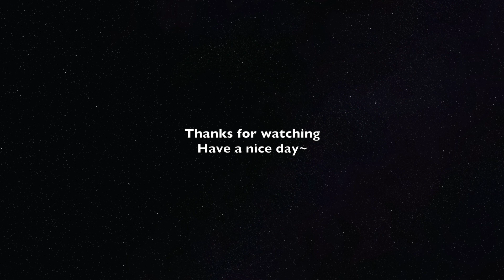Piano Cover Sunnee杨芸晴 - 阳光的陪伴 By Your Side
*no piano sheet*

每逢星期：
【一】电视剧原声带
【三】电视剧原声带
【四】流行歌（偶尔）
【五】电视剧 原声带
【六】你点我弹
大家可以到community参与投票还有留言你想要听的歌曲哦～我都可以弹，除了rap。名额只有5位，先到先得～

Piano：Roland 501

About Me：
来自🇲🇾，现居🇲🇲，
喜欢弹最新流行音乐～